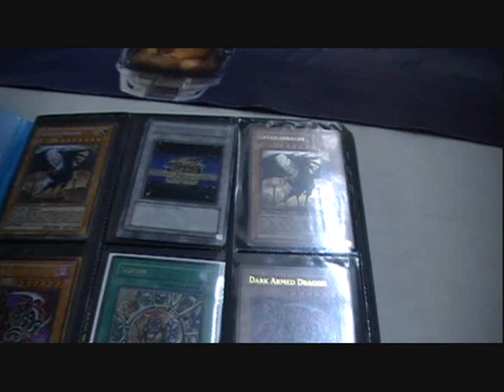If I lose in yugioh- I'll Quit!!